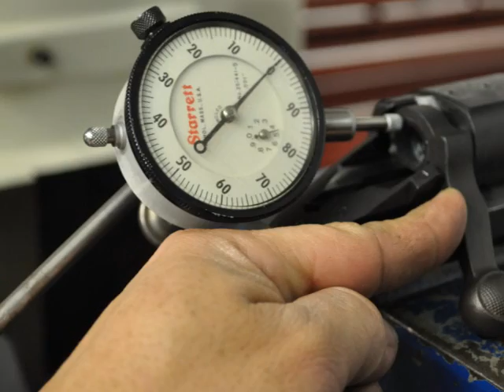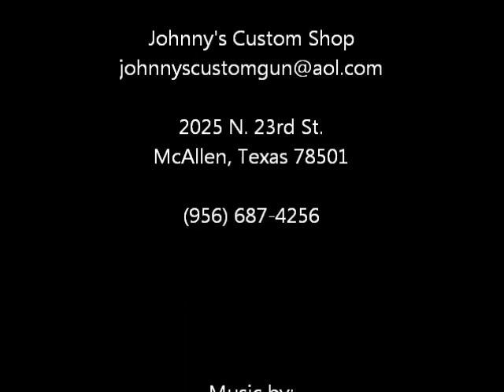SPS .223 Remington 700 Blueprinting Accurizing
Here is a slide show of me blueprinting and accurizing a Remington 700 SPS .223